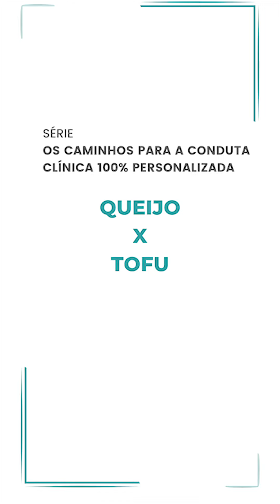Queijo x Tofu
Para saber mais sobre esse assunto, participe do Curso Gratuito,
"Os Caminhos para a Conduta Clínica 100% Personalizada"

Serão 3 aulas onde manteremos o foco em como ampliar a percepção na interpretação de exames laboratoriais e como você pode utilizar esses conhecimentos para tornar-se um profissional ainda  mais confiante nas condutas no campo da saúde metabólica.

O curso será transmitido ao vivo e é totalmente gratuito.